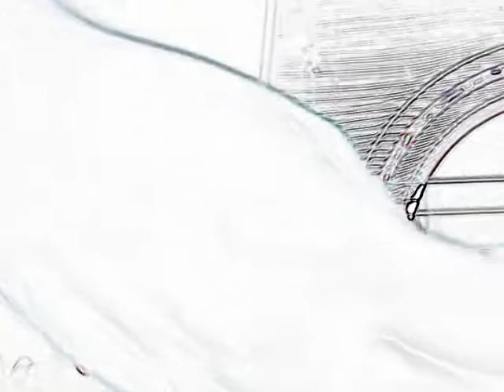chicago - sufjan stevens cover